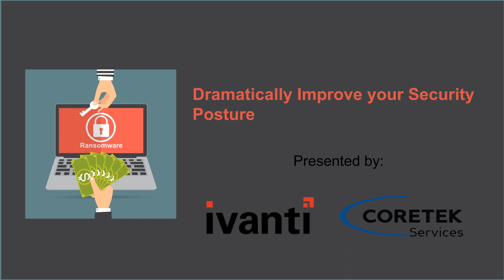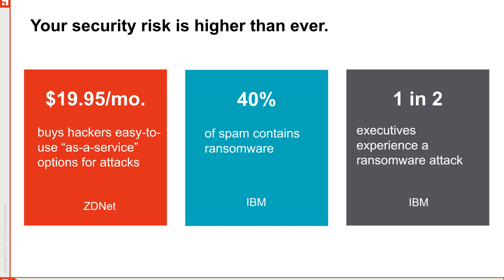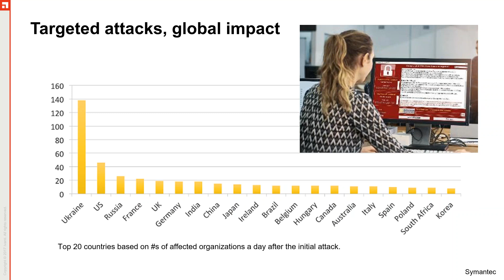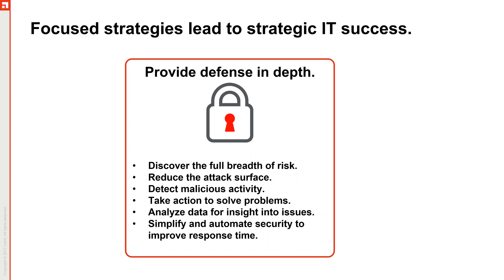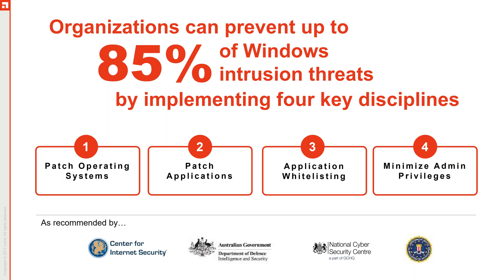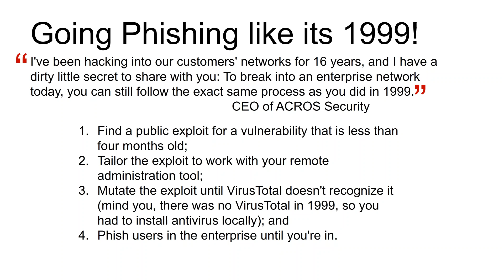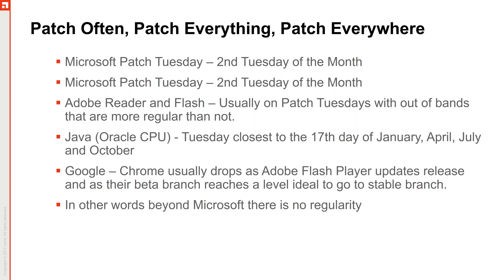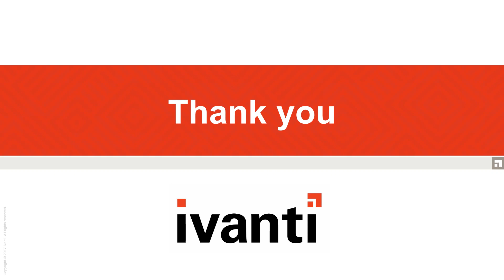Dramatically improve your security posture with Ivanti and Coretek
Learn more about the threat landscape today, patch management challenges and best practices, and the tools you can rapidly deploy and get up and running to dramatically improve your security posture.